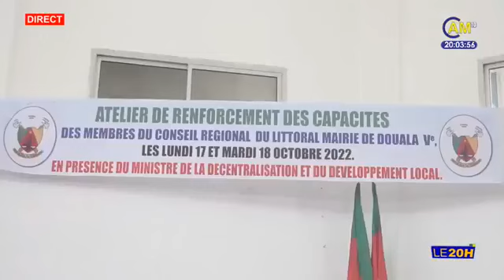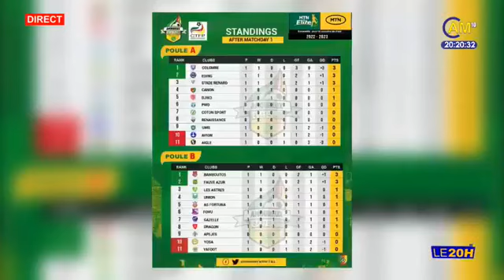Le Journal de 20h00 - Lundi 17 October 2022